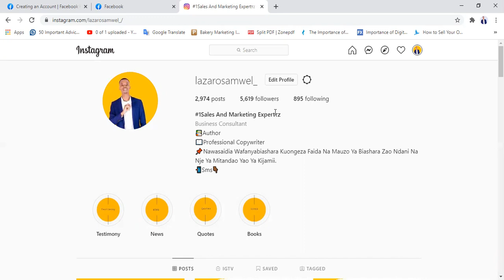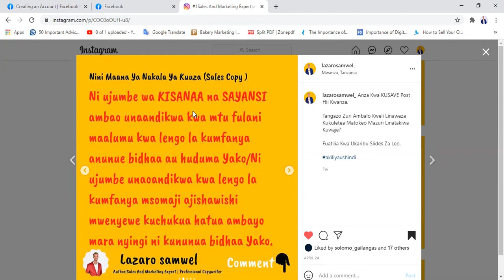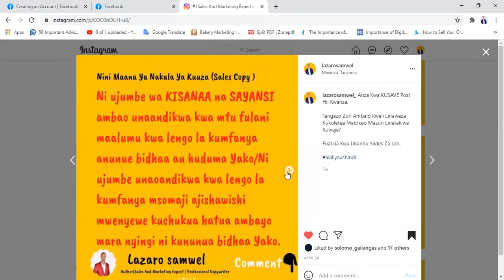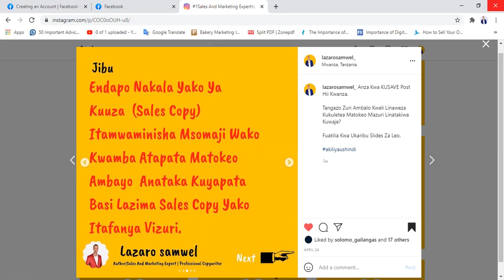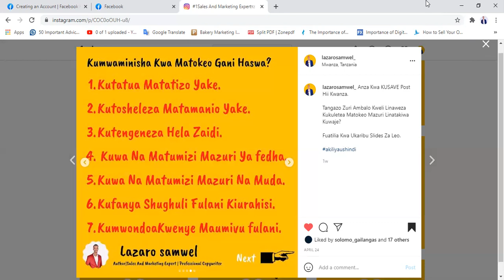NINI AMBACHO HUWA KINAFANYA TANGAZO LA KUUZA KUFANYA VIZURI?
Huwa unaandika matangazo alafu mwisho wa siku hakun matokeo yoyote mazuri unayoyapata?
Tazama kwa umakini masomo haya kuweza kujifunza kwa undani nini cha kufanya.